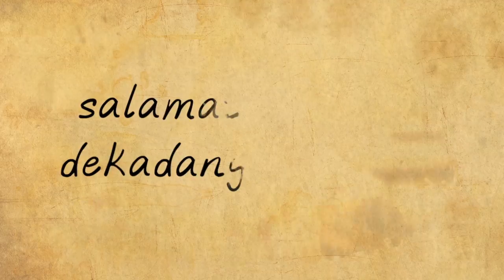Perfect World Philippines 10th Anniversary Memories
Cheers sa isang dekadang samahan at sa lahat ng taong darating pa.

PWPH is celebrating 10 years in the Philippine market this 2017. Launched way back 2007, PWPH remains a strong contender in the massively multi-player online game category. Perfect World PH, in its 10th year, excites fans and supporters with the news of its 10-for-10 Campaign. Starting April 2017, PWPH will be revealing 10 grand events to share the joy of its milestone 10th year. From website and social networking sites, to the virtual world of Pangu, until the real world, PWPH has a lot in store for its loyal fans this year including a grand anniversary bash mid-year.

Updates and news about the anniversary celebration will be posted on Perfect World PH’s official channels.